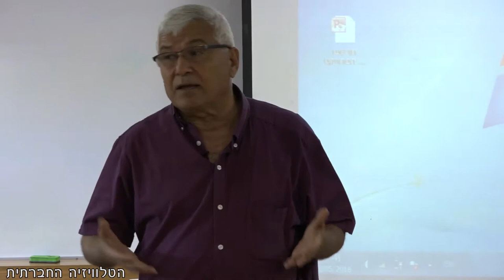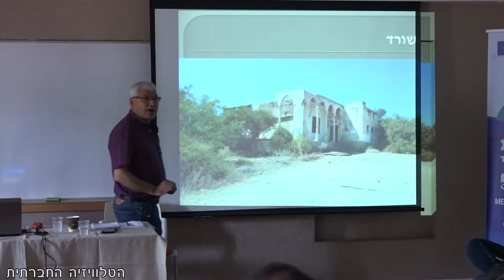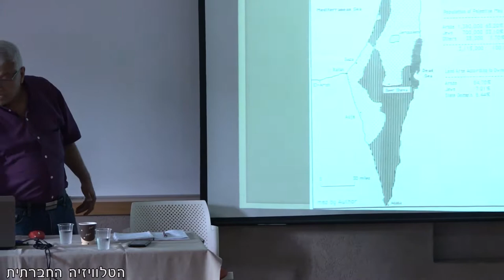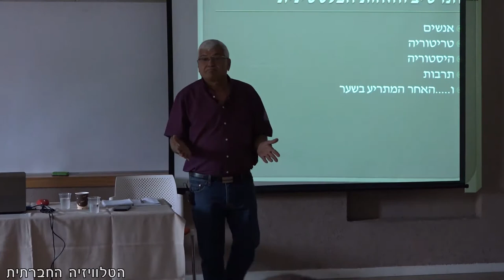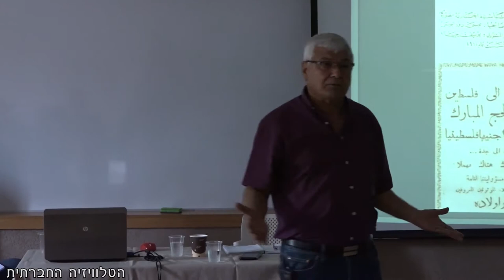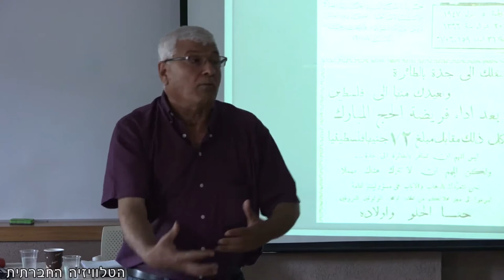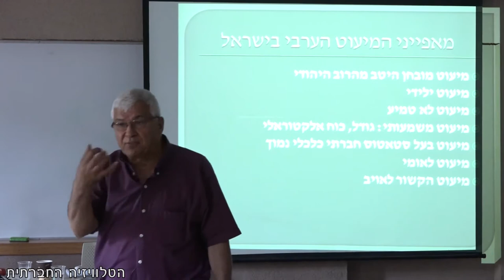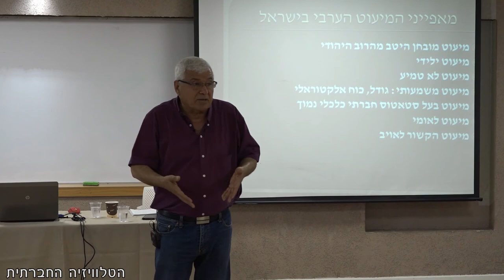מגזין 25 - מאי 2018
מגזין המשודר בטלוויזיה בערוץ 98. הרצאה בנושא הצגת הנרטיב הפלסטיני בסכסוך הישראלי-פלסטיני, ע"י ד"ר תאבת אבו ראס.